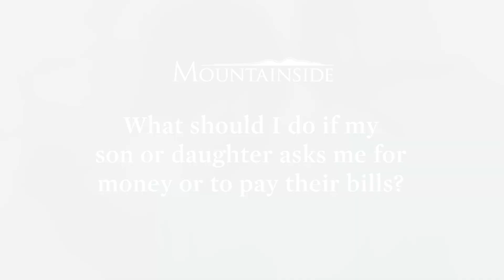What Should I Do if My Son or Daughter Asks Me for Money or to Pay Their Bills?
If your son or daughter is struggling with addiction, it's more than natural to want to help them in any way you can. However, if your child asks you for money or to pay their bills, you may be unsure of how to address their request. Know that it is okay to set boundaries and not give your loved one money. But you can still help your son or daughter by offering them meals or paying their phone bill, for example, in order to ensure that they are eating and have a means of reaching out. That way, you are not enabling your child but still get to help them on healthier terms.

Mountainside Treatment Center, with locations in Connecticut (Canaan and Wilton) and New York (Manhattan and Chappaqua), offers innovative, holistic and compassionate drug addiction treatment and alcohol rehabilitation. or CALL (toll-free)

Live chat also available (FREE, 100% confidential)

It's going to be frustrating and stressful because you're going to want to not pay any of it. And you're going to think that the tough love approach is going to make them snap out of it. For me, personally, if my loved one is struggling, I want them to still have a phone so I can call them. I want them to still have a phone so if they make the decision to call for help, they can call for help. If they want to eat, then I'm going to invite them over to eat because then they still have that relationship with me, and I know they're getting food. Because I know that a big concern for a lot of people is, "If I give them money, they're just going to use it to get what they want." Set the boundary by like. "Hey, I'm not going to give you money, but I can offer you the food since you're saying you need food." "Hey, we can meet at this restaurant," or "Hey, I'm going to cook you a meal." Those are better boundaries than sending them off.